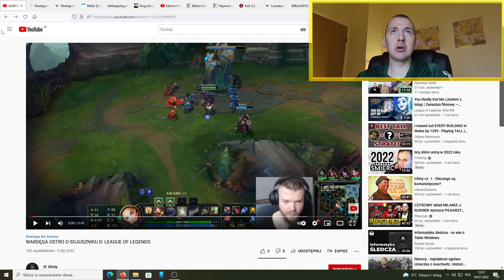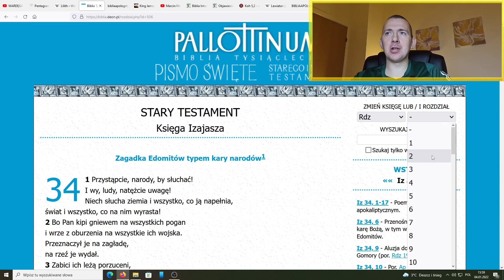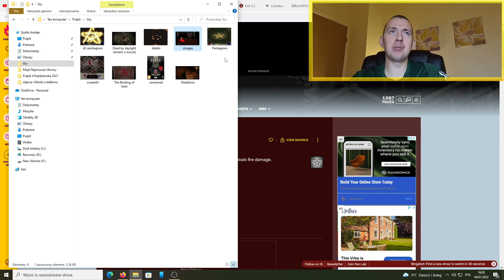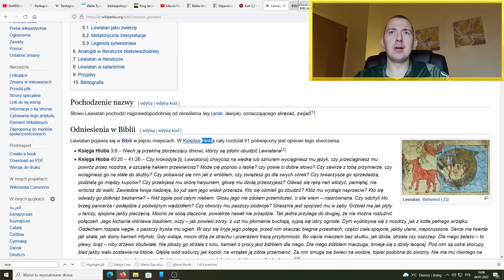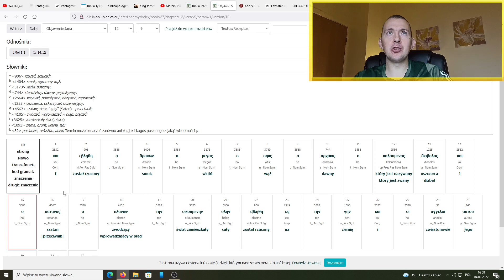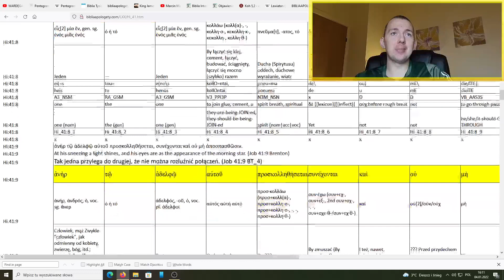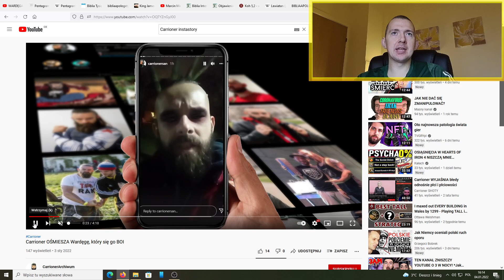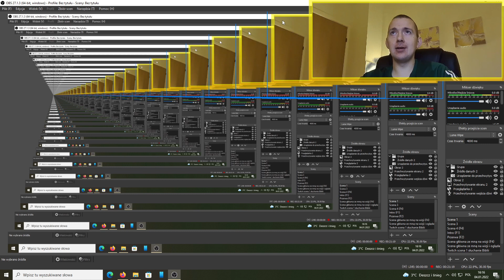Pokazuję i Objaśniam diabelskie gierki, w które grają streamerzy / czy Lilit to pierwsza żona Adama?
W jakie grają* (początek filmu).